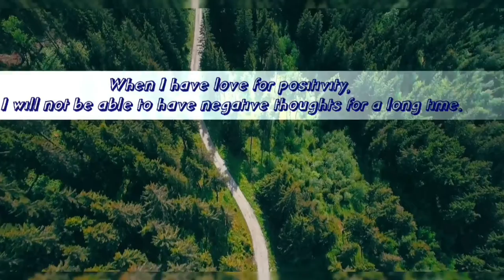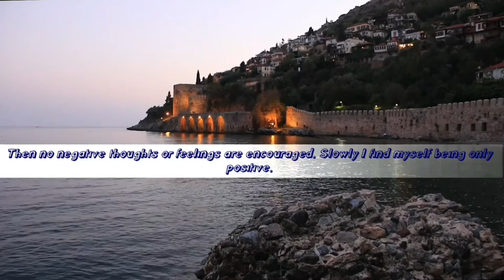Love for positivity brings success and happiness||motivation||lifestyle||message for the day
message for the day with a positive note and keep yourself motivated and happy .

lifestyle is affected by the way you think ..so always be positive .